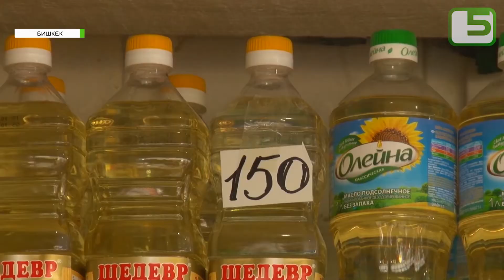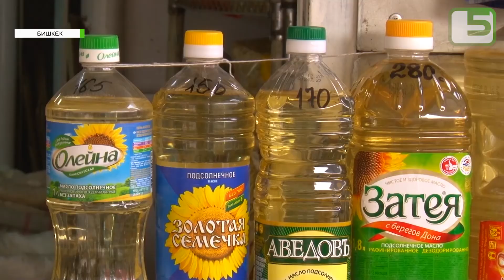Азык-түлүк базары: Асмандаган баалар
Өлкөдө азык-түлүк наркы күн сайын өсүп, туруктуу баа сакталбай жатат. Монополияга каршы күрөшүү кызматы азык-түлүк баасы 20%дык көрсөткүчтөн кымбаттай элек дейт. Ал арада Экономика министрлиги социалдык мааниге ээ товарлардын наркын кармап туруу боюнча азык-түлүк өндүрүүчүлөр жана импорттоочулар менен макулдашууга кол койду. Бирок ал келишимдин базар баасына тиешеси жок. Бешинчи_канал жанылыктар азык-түлүк